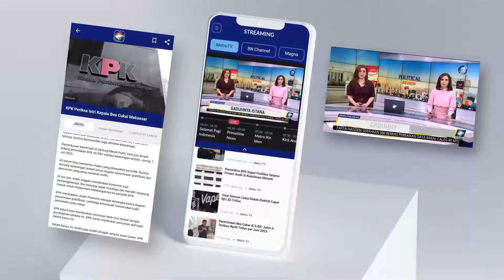Suasana Salat ID Di Masjid Nursiah Daud Paloh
MetroTV,

Salat Iduladha turut dilaksanakan di Masjid Nursiah Daud Paloh, Jakarta.